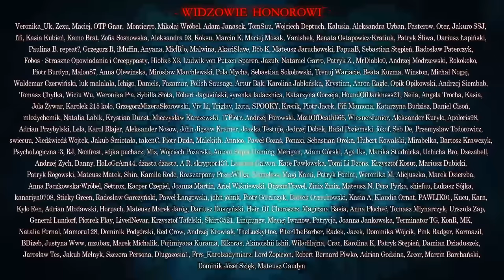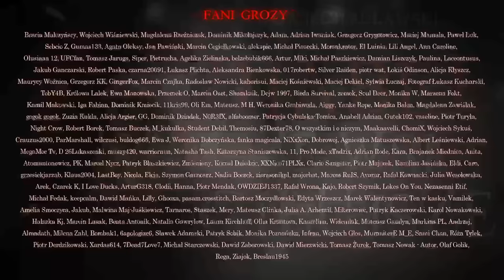Diabeł ze wsi Giłujsze - CreepyPasta [PL]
Scenariusz: Wojciech Kulawski
Lektor: Jakub Rutka